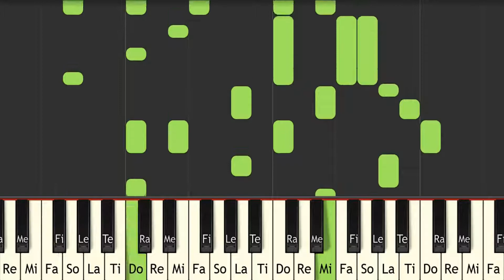Pokemon Mystery Dungeon Gates to Infinity Main Menu